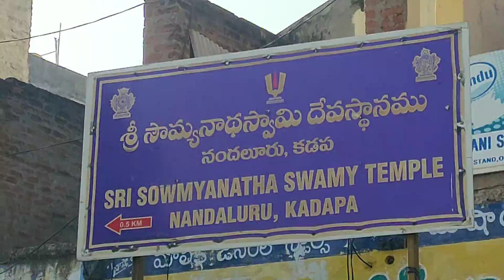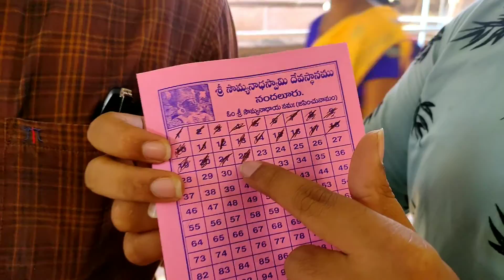Sowmyanatha Swamy Temple 🙏 || Nandalur || Headset 🎧Give Away 🎁|| Vlog with @Vishnu's Smart Info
Hi Guys🤗
          In this video I Have shown Nandalur Sowmyanatha Swamy Temple.
          Which is most famous temple in Kadapa district.

Do Participate in Give Away guys 🤗
Mee support ki naa eh chinna Kanuka🎁